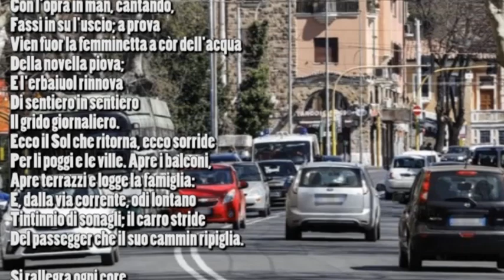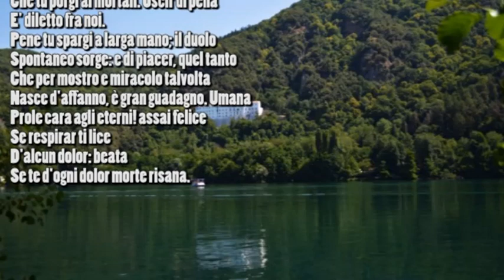LA QUIETE DOPO LA TEMPESTA di Giacomo Leopardi by Dino Becagli al tempo del coronavirus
Video poesia "LA QUIETE DOPO LA TEMPESTA" di Giacomo Leopardi è di Dino Becagli.
La musica di sottofondo "Rinascerò Rinascerai" è di Roby Facchinetti.
Le immagini sono state prese dalla rete.

Passata è la tempesta:
Odo augelli far festa, e la gallina,
Tornata in su la via,
Che ripete il suo verso. Ecco il sereno
Rompe là da ponente, alla montagna;
Sgombrasi la campagna,
E chiaro nella valle il fiume appare.
Ogni cor si rallegra, in ogni lato
Risorge il romorio
Torna il lavoro usato.
L'artigiano a mirar l'umido cielo,
Con l'opra in man, cantando,
Fassi in su l'uscio; a prova
Vien fuor la femminetta a còr dell'acqua
Della novella piova;
E l'erbaiuol rinnova
Di sentiero in sentiero
Il grido giornaliero.
Ecco il Sol che ritorna, ecco sorride
Per li poggi e le ville. Apre i balconi,
Apre terrazzi e logge la famiglia:
E, dalla via corrente, odi lontano
Tintinnio di sonagli; il carro stride
Del passegger che il suo cammin ripiglia.

Si rallegra ogni core.
Sì dolce, sì gradita
Quand'è, com'or, la vita?
Quando con tanto amore
L'uomo a' suoi studi intende?
O torna all'opre? o cosa nova imprende?
Quando de' mali suoi men si ricorda?
Piacer figlio d'affanno;
Gioia vana, ch'è frutto
Del passato timore, onde si scosse
E paventò la morte
Chi la vita abborria;
Onde in lungo tormento,
Fredde, tacite, smorte,
Sudàr le genti e palpitàr, vedendo
Mossi alle nostre offese
Folgori, nembi e vento.

O natura cortese,
Son questi i doni tuoi,
Questi i diletti sono
Che tu porgi ai mortali. Uscir di pena
E' diletto fra noi.
Pene tu spargi a larga mano; il duolo
Spontaneo sorge: e di piacer, quel tanto
Che per mostro e miracolo talvolta
Nasce d'affanno, è gran guadagno. Umana
Prole cara agli eterni! assai felice
Se respirar ti lice
D'alcun dolor: beata
Se te d'ogni dolor morte risana.